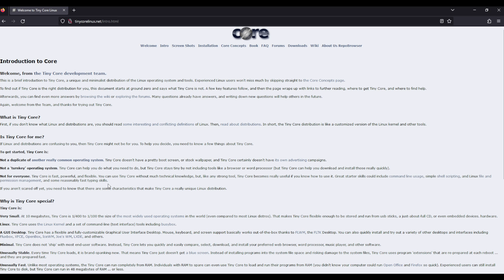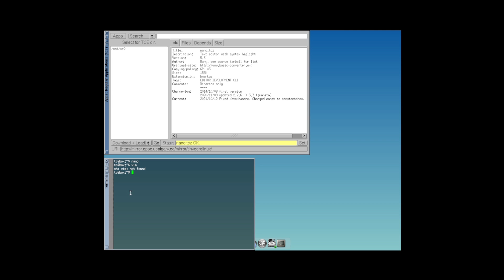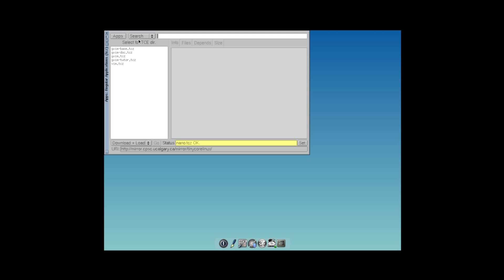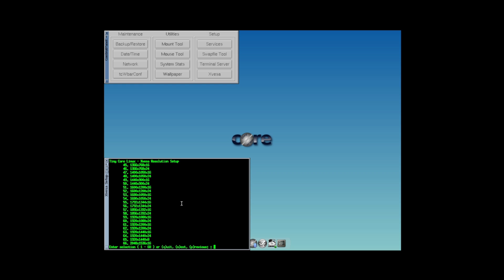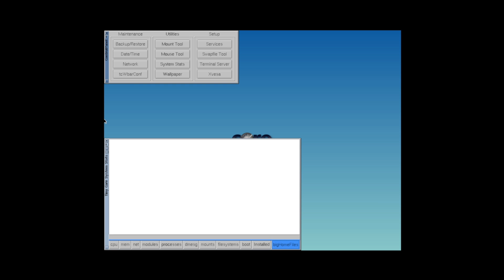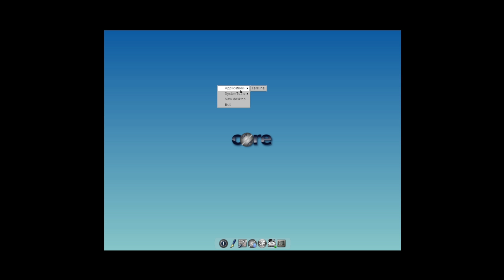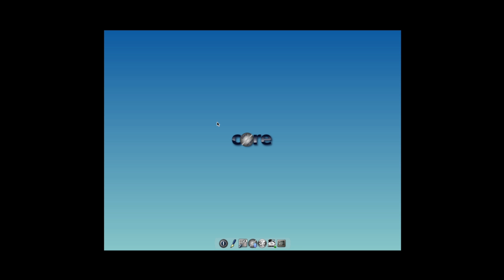The Smallest Linux Ever? Tiny Core Linux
Tags!